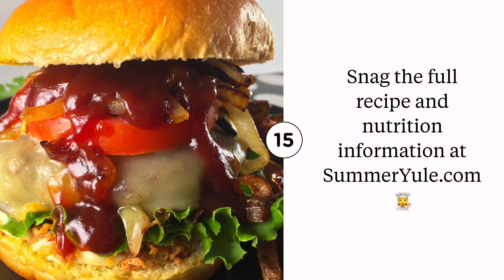How to Make the BEST, Juiciest Elk Burgers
Learn to make the juiciest and best elk burgers around! This is my favorite way to cook elk hamburger patties!